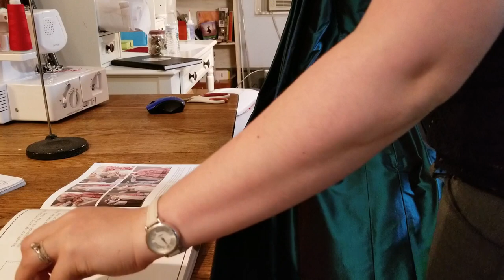Purses, Francaise, and Behind the Scenes | Video Diary 5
Another week, another video diary. This week I’ll show you vacation pictures, a preview of the clutch purses commission, progress on my Robe à la Française, and a look at what goes into what I do that doesn’t usually make it into the videos.

Wedding Dress Clutch Purses | Completing a Commission video: Coming soon!

Equipment and Notions:

Main Sewing Machine (High Speed Straight Stitch)
Secondary Sewing Machine (with 60 Stitch Options)
Embroidery Machine: Brother PE500
Embroidery Hoops

Ironing Board
Pressing Ham

Seam Turner
Ball Point Bodkin
Measuring Gauge
Seam Gauge

Dress Form (Adjustable)
Dress Form (Decorative Top)
Fabulous Fit Dress Form Padding